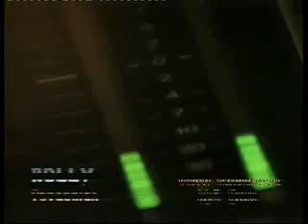Rolly - Podgorica (Božo Bulatović)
Božo Bulatović |Podgorica(official video/oficijalni spot 1998)
Muzika i tekst: Božo Bulatović
Aranzman: Dusko Mandic